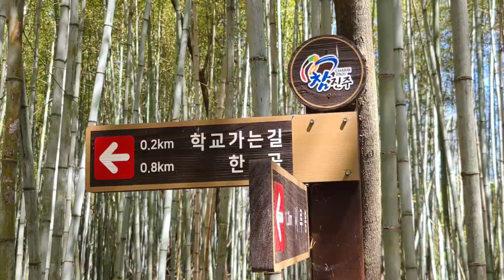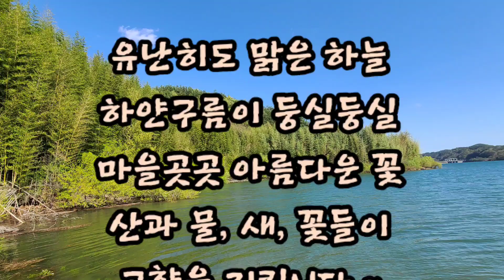내고향 까꼬실 산소찾아 성묘하던 날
4월8일 동생과 같이 고향 산소에 성묘하러 갔는데 맑은하늘과 아름다운 꽃들이 발길을 자꾸만 붙잡았다